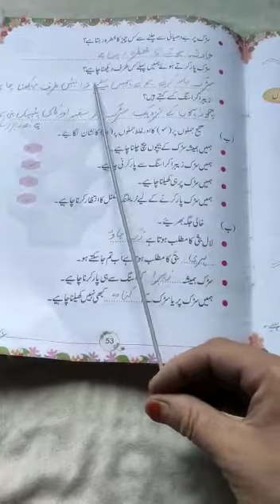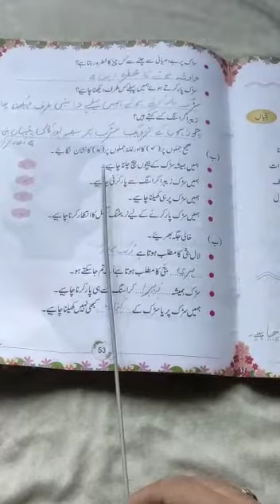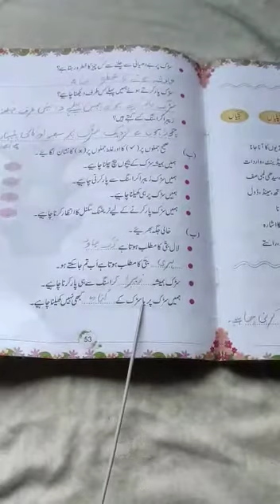Class 2nd Urdu ch. 11Fill in the blanks